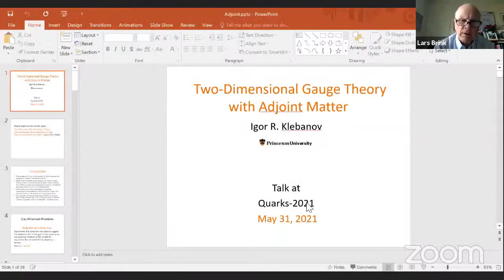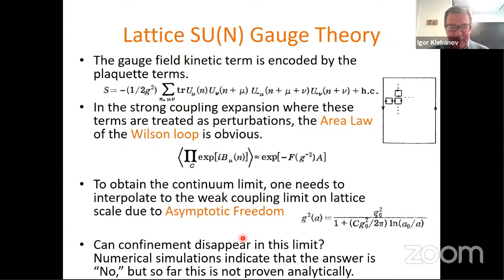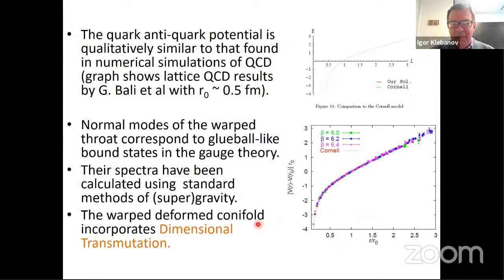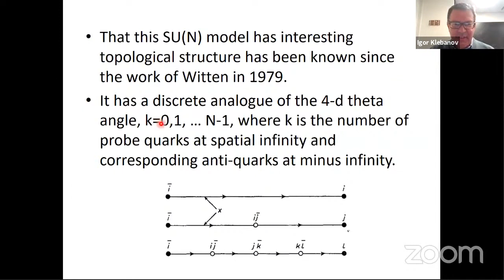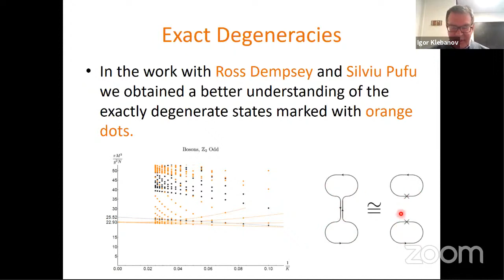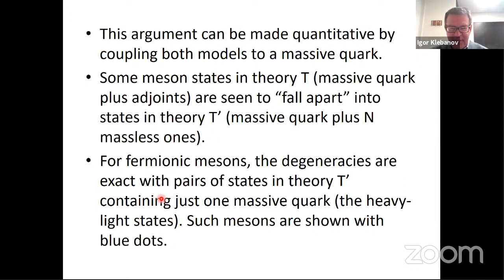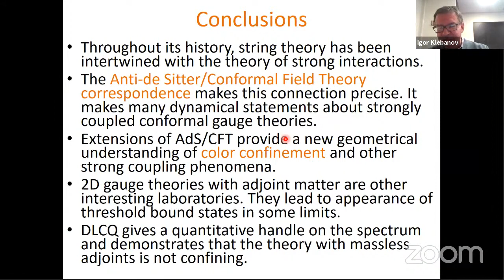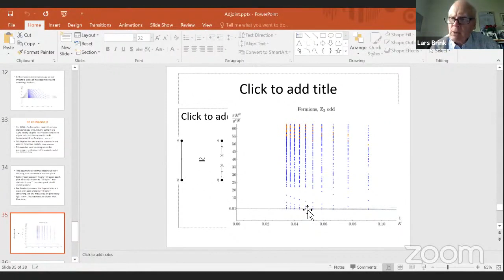Two-Dimensional Gauge Theory with Adjoint Matter (I. Klebanov)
Igor Klebanov (Princeton U.), Two-Dimensional Gauge Theory with Adjoint Matter